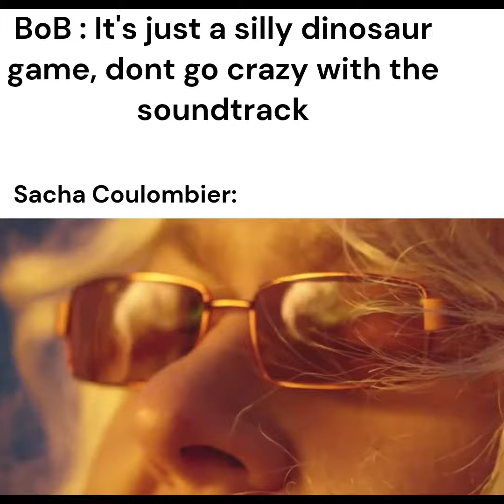BoB: It's just a silly dinosaur game, dont go crazy with the soundtrack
Burrow Combat Music best song
Beasts of bermuda!!
meme/shitpost